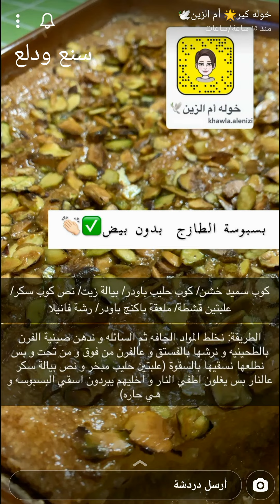بسبوسة الطازج بدون بيض 😍✨ تذوب بالفم ذوبان طعمها يجنننن 😋 👍 خولة العنزي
بسبوسة الطازج بدون بيض ✨
* المقادير //
كوب سميد خشن
كوب حليب بودرة
بيالة زيت
نصف كوب سكر
علبتين قشطة
ملعقة كبيرة بيكنج بودر
رشة فانيلا
* للزينة //
فستق مجروش
* السقوة أو الشيرة //
علبتين حليب مبخر
نصف بيالة سكر
نضغهم على النار حتى يغلون ونطفي النار ونتركهها تبرد ونسقي البسبوسة وهي حارة ..
* الطريقة //
نخلط المكونات الجافة ثم السائلة وندهن الصينية بالطحينية السائلة ( الهردة ) ونضع الخليط في الصينية ونرشه بالفستق ،،،
ندخل البسبوسة على الفرن من فوق ومن تحت حتى تتحمر ..
اول ما نطلعها نسقيها بالسقوة وهي حاره ..
وبالعافية
مشاهدة ممتعة ،،